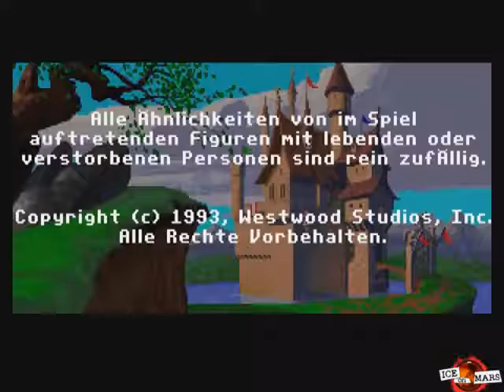OMG: Legend of Kyrandia Book One: 5 (of 5)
Overtly Mocking Games is back! This time J. Wilford Neville and Michael T Bradley take on The Legend of Kyrandia, Book One, Fables & Fiends!